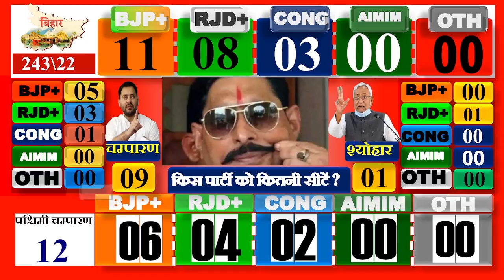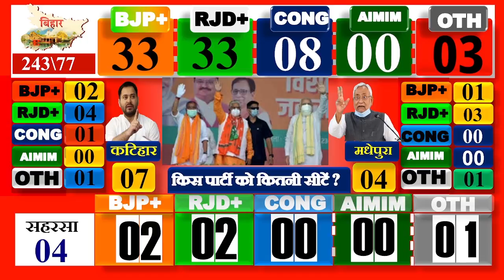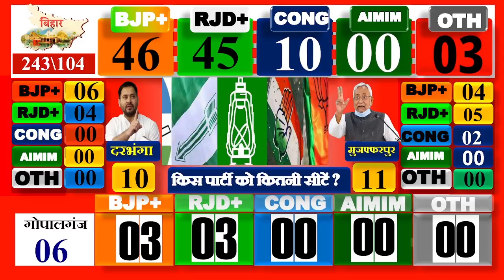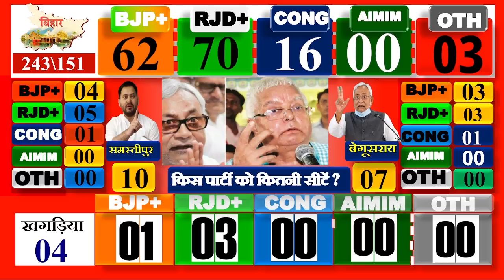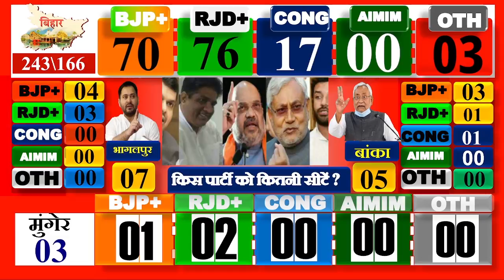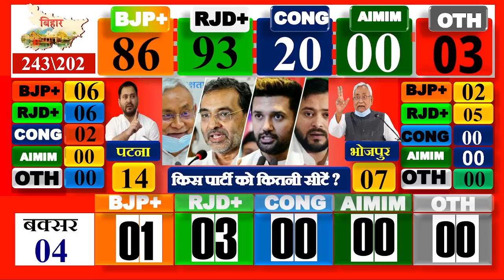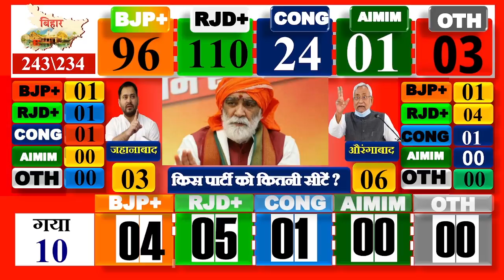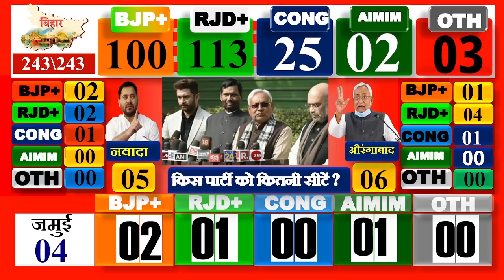Bihar vidhansabha Chunav 2025 opinion poll । Bihar election 2025 opinion poll exit poll । Lalu yadav